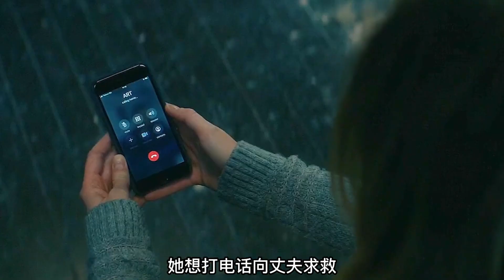小伙不小心动了尸体的吊坠，结果悲剧了《祭品》